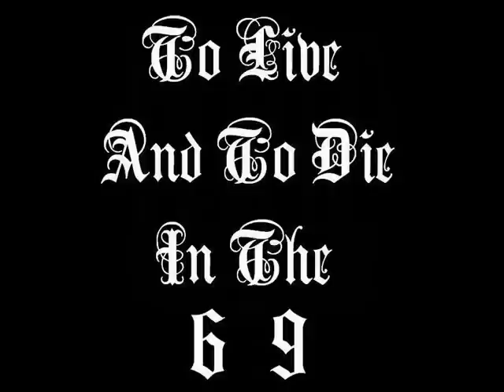2Pac- Party On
Kasinova Tha Don - Thug Life-2012